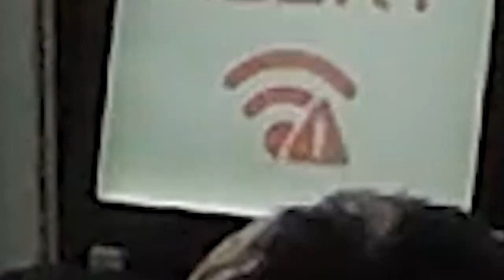Távközlősök titkos élete